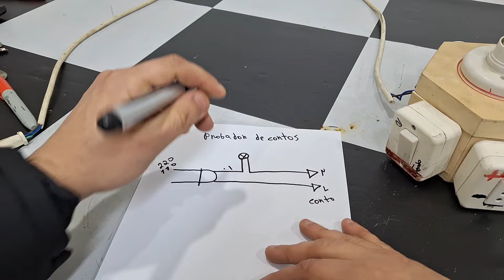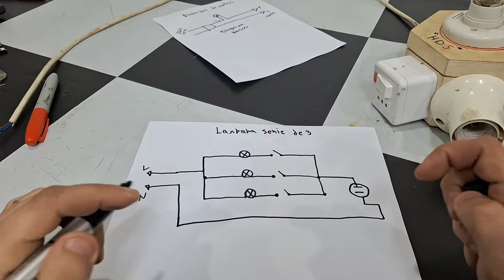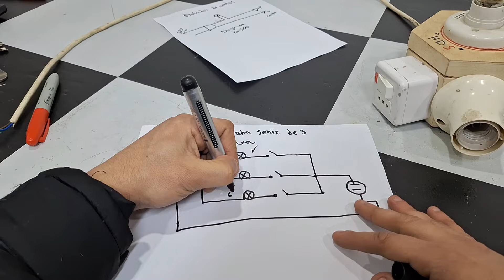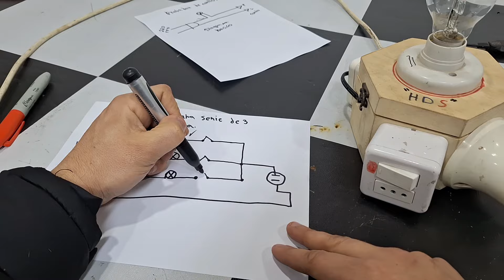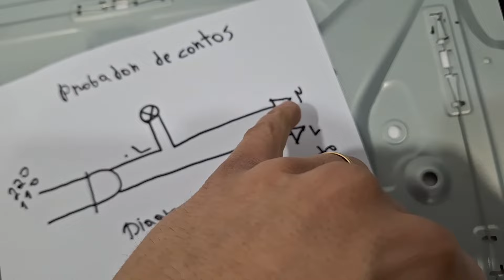✅️GENIAL HERRAMIENTA para el TALLER de ELECTRÓNICA 100 % BUENA.